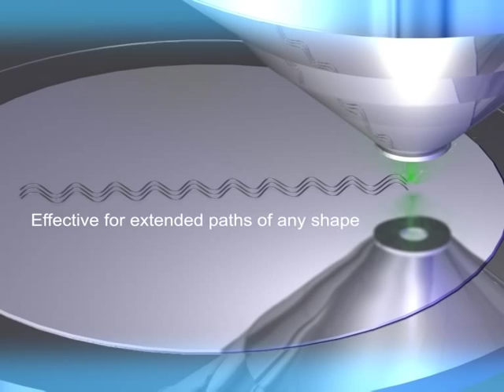Raith traxx / FBMS Technology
Continuous writing without stitching errors using FBMS technology